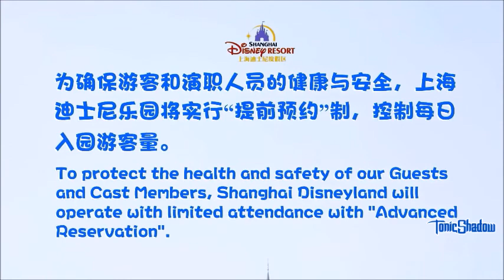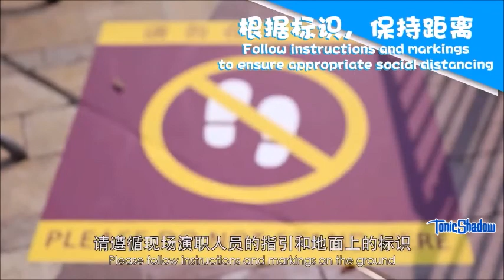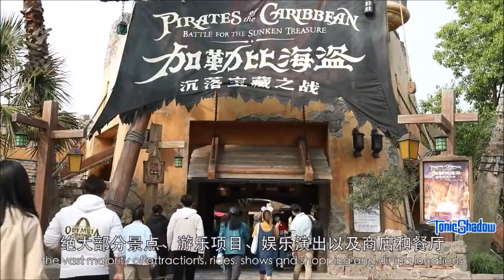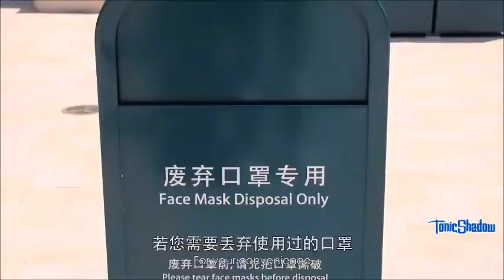Instructions for Phased Reopening | Shanghai Disney Resort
Here's a step by step instruction on what to do when you go to "Shanghai Disneyland" that you MUST follow! :D

And don't forget that these same rules may carry on to other Disney Parks around the world, so listen well! :D